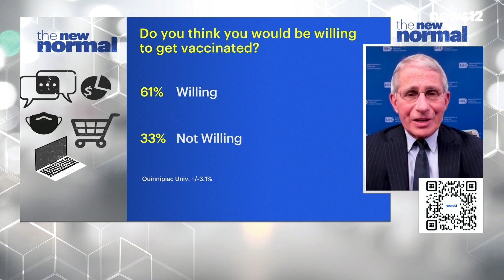Dr. Fauci on vaccine apprehension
Dr. Fauci discusses the situation of people who may be afraid to take the vaccine.